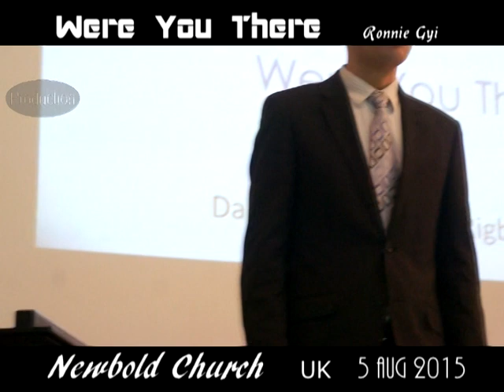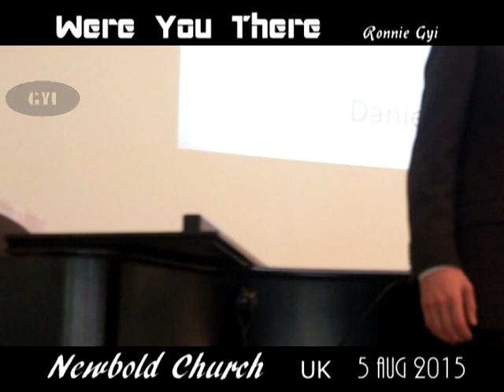Were You There ? Daniel Ilyes Sandra Rigby Barrett 3 Oct 2015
Sung During the Communion Service at Newbold Church UK on 3 Oct 2015